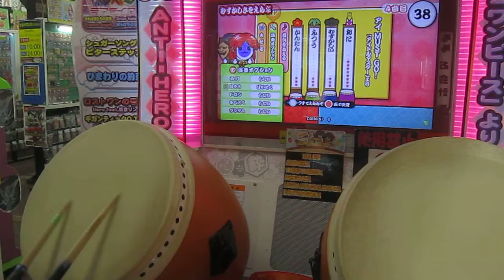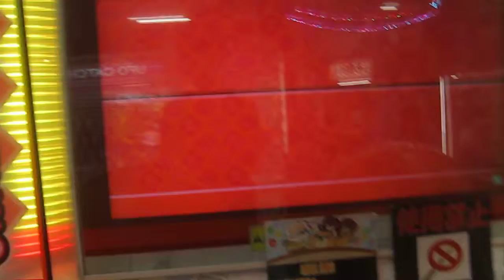太鼓の達人(ホワイト) アイ MUST GO!